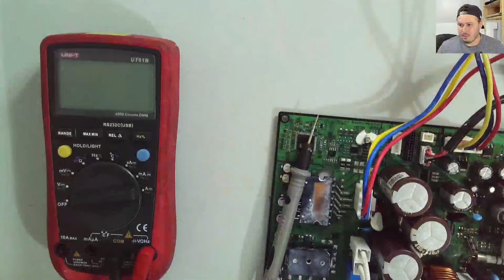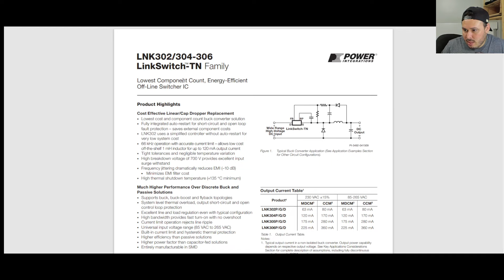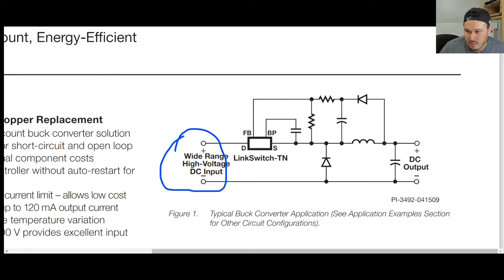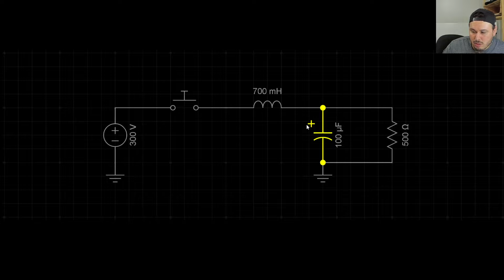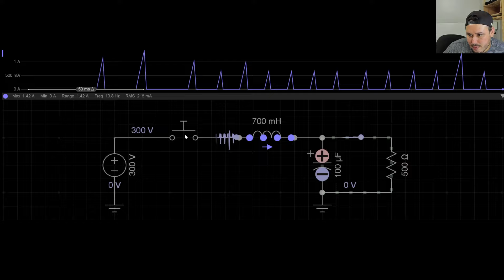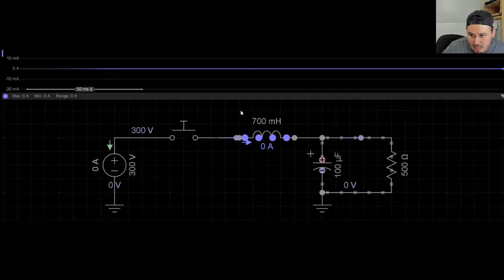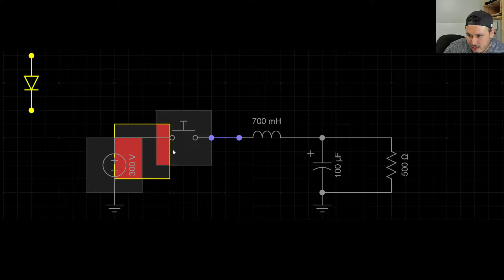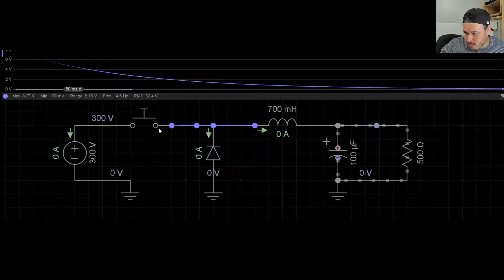Ar Condicionado Samsung Inverter - Placa sem Transformador